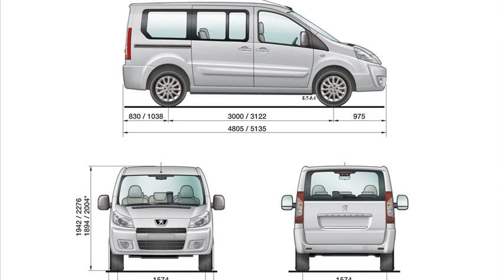Peugeot Expert 1.6 HDi